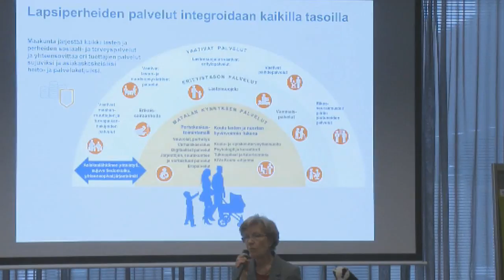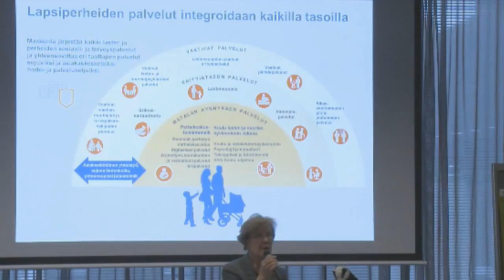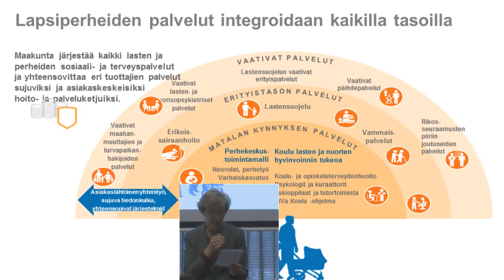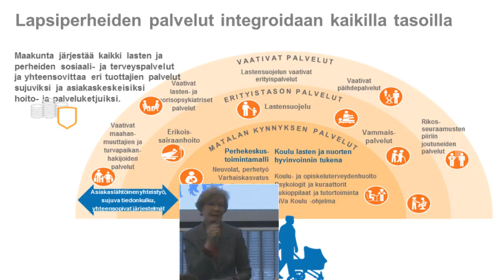LAPE muutos työpaja, Tervetuloa! Marjaana Pelkonen, neuvotteleva virkamies, STM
TYÖPAJAPÄIVÄ V - TI 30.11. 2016
”KOKONAISUUDEN TARKASTELU JA TYÖSKENTELYN ARVIOINTI – MITÄ ON SAATU AIKAAN JA MILLAINEN KOKONAISUUS ON RAKENTUMASSA”